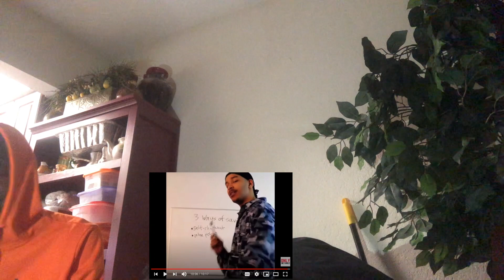Lou Ratchett FUNNY HOOD COMEDY compilation | Reaction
Make Sure To 4scribe
38004L